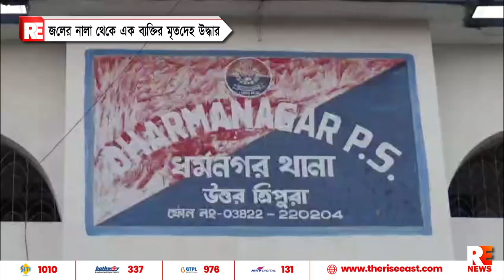জলের নালা থেকে এক ব্যক্তির মৃতদেহ উদ্ধার